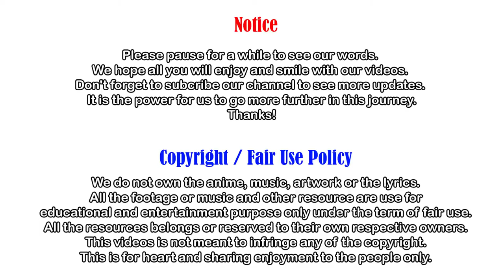Russia Aikido Training | Train to Be Special Force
Special thanks to: AIKIDO-NSK